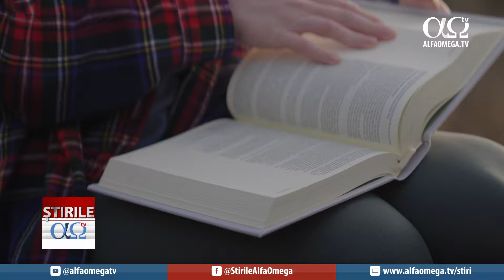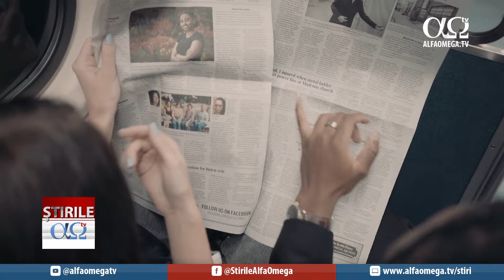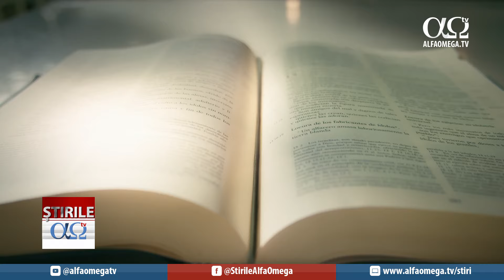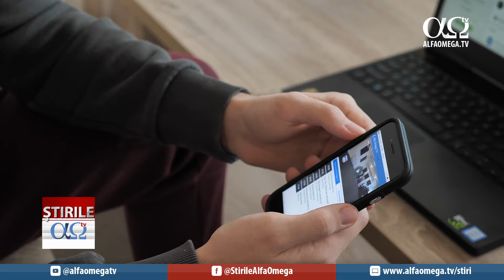Știrile Alfa Omega l 24 mai 2024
Știrile AlfaOmega te țin la curent cu ce se întâmplă în lumea creștină din România. Săptămâna aceasta aflăm mai multe despre abordarea biblică a vremurilor din urmă, despre motive de rugăciune pentru anul 2024, mai apoi vom afla despre lucrarea  „Cer deschis peste Oltenia” la Biserica „Vestea Bună” din Drobeta Turnu-Severin, la final vom afla despre Evenimentul Re:New în Cluj-Napoca.

🌱Luați parte la lucrarea Alfa Omega TV! Prin contribuția și susținerea voastră putem produce materiale importante pentru a mări Împărăția lui Dumnezeu

Nu ratați! Alăturați-vă comunității noastre de YouTube. Abonați-vă pentru a nu pierde nici una din noile inițiative ale ALFA OMEGA